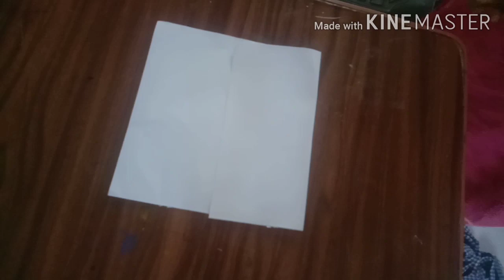No paint bottle art/bottle art using natural colours/shruthi's world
Hi friends in this video I have shown the bottle art with no paint no colur papers no thread using natural colours I have finished this bottle art hope u all will like this video
Follow me on other social media links given on my about page